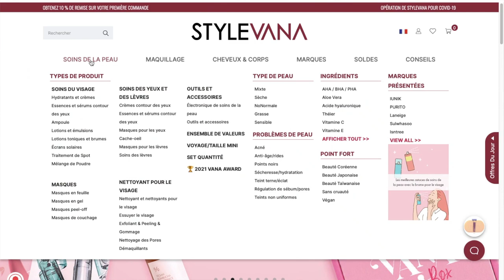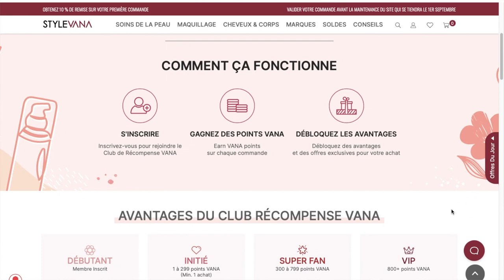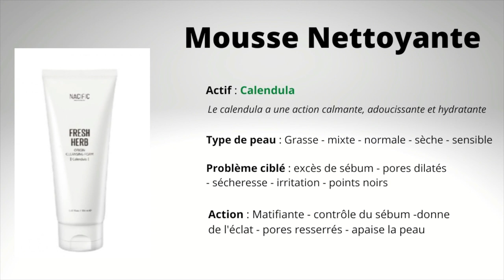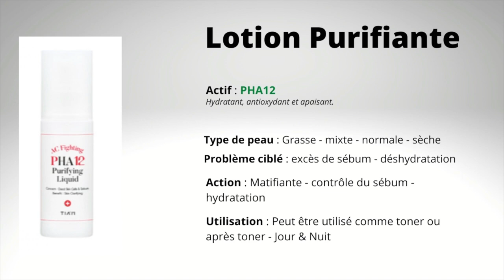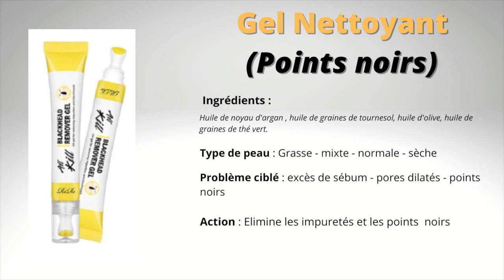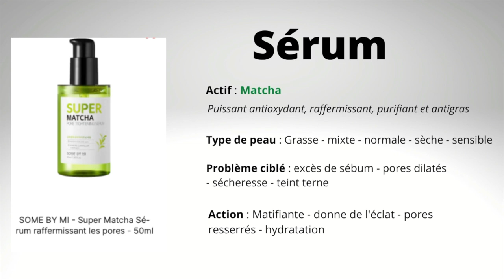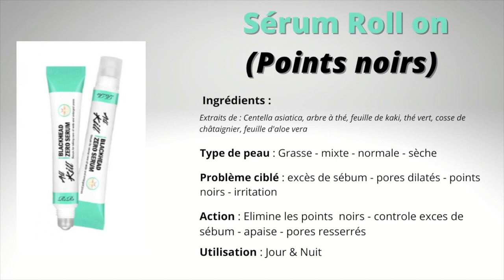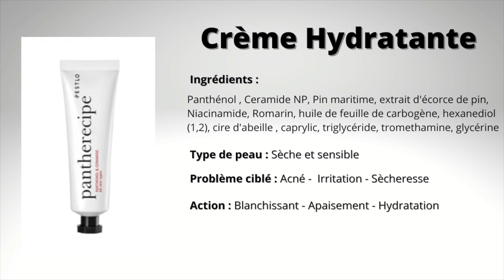𝗦𝗧𝗬𝗟𝗘𝗩𝗔𝗡𝗔 I 𝑅𝑜𝑢𝑡𝑖𝑛𝑒 " 𝑁𝑂 𝑃𝑂𝑅𝐸𝑆 " ✋🏻 𝑎𝑣𝑒𝑐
🌺🌺🌺  REJOINS MOI ! 🌺🌺🌺

🥥🥥🥥🥥 ᗩ ᑭᖇ〇ᖘ〇⟆ ᗪᕮ しᗩ ⋎ᓰᗪᕮ́〇 🥥🥥🥥🥥

🌺Aloha jolie vahiné !

Dans cette vidéo, je te présente une petite routine @stylevana_sv bien sympathique ET efficace car je la teste depuis plusieurs semaine maintenant !
Je teste et te présente des produits skincare qui aident grandement à réduire l’apparence des pores (apparents et dilatés).

♥ 𝗠𝗼𝗻 𝗖𝗼𝗱𝗲 : 【𝗜𝗡𝗙𝟭𝟬𝗔𝗟𝗢𝗥𝗔】
(𝘷𝘢𝘭𝘢𝘣𝘭𝘦 𝘩𝘰𝘳𝘴 𝘰𝘧𝘧𝘳𝘦𝘴 𝘸𝘦𝘦𝘬-𝘦𝘯𝘥 𝘦𝘵 𝘳𝘦𝘮𝘪𝘴𝘦𝘴 𝘪𝘮𝘮é𝘥𝘪𝘢𝘵𝘦𝘴)
Bénéficies de 𝟭𝟬 % de remise sur le montant total de ta commande ET jusqu’à 𝟭𝟱 % dès 48€ d'achat  !

✨ 𝐋𝐄𝐒 𝐏𝐑𝐎𝐃𝐔𝐈𝐓𝐒

✿ Baume à lèvres « Rohto Mentholatum - Water Lip Balm SPF 20 PA++ - Mint Menthol »

Encore merci à toi d’avoir regardé cette vidéo en espérant que le contenu t’aura plu.

🥝🥝🥝ᑕOᗪE ᑭᖇOᗰO / ᑭᗩᖇᖇᗩIᑎᗩGE 🥝🥝🥝

𝐁𝐋𝐈𝐒𝐒𝐈𝐌 : 10€ offert à dépenser sur le e-shop Blissim
🍉. 𝐆𝐋𝐎𝐖𝐑𝐈𝐀 : 【𝗙𝗥𝗜𝗘𝗡𝗗𝟯𝟳𝟬𝟭𝟰𝟳】
🍉. 𝐏𝐑𝐄𝐒𝐂𝐑𝐈𝐏𝐓𝐈𝐎𝐍 𝐋𝐀𝐁 : 5€ de réduction sur ta 1ère box
🍉. 𝐆𝐋𝐎𝐒𝐒𝐘𝐁𝐎𝐗 : 5€ de réduction sur ta 1ère box
🍉. 𝐋𝐎𝐎𝐊𝐅𝐀𝐍𝐓𝐀𝐒𝐓𝐈𝐂 : 【𝗟𝗔𝗨𝗥𝗔－𝗥𝟭𝗩𝗝𝗣】
15€ de réduction dès 50€ d’achat (hors produits soldés) valable sur ta 𝒑𝒓𝒆𝒎𝒊è𝒓𝒆 𝒄𝒐𝒎𝒎𝒂𝒏𝒅𝒆
𝐁𝐄𝐀𝐔𝐓É 𝐏𝐑𝐈𝐕É𝐄 : 10€ offert dès 30€ d’achat 【𝗟𝗔𝗨𝗔𝗦𝗨𝟳𝟲】

♡.Tu souhaites soutenir ma chaîne ?
Si ton banquier est d’accord, voici un petit lien pour faire un petit don :

🙌🏻 Si tu as lu la description jusqu’ici BRAVO 🥳 chiches tu écris le mot « Raymond » ni vu ni connu en commentaire …

*Cette vidéo est en collaboration (𝚗𝚘𝚗 𝚛é𝚖𝚞𝚗é𝚛é𝚎) al